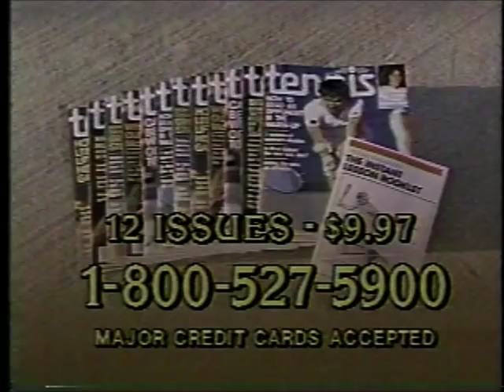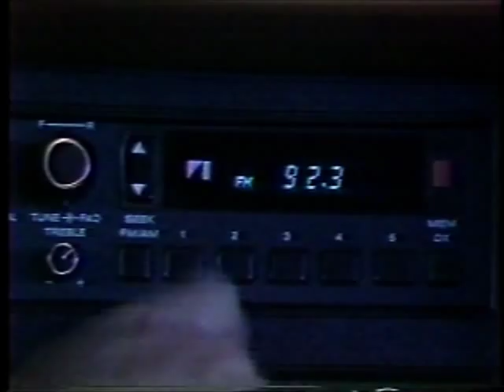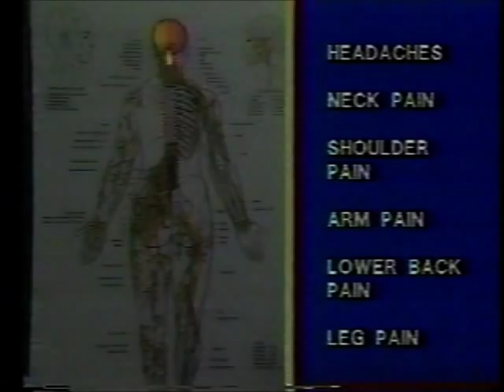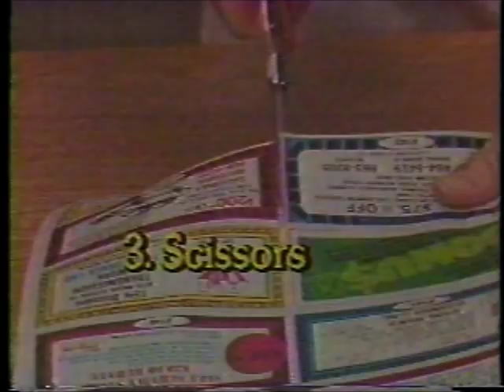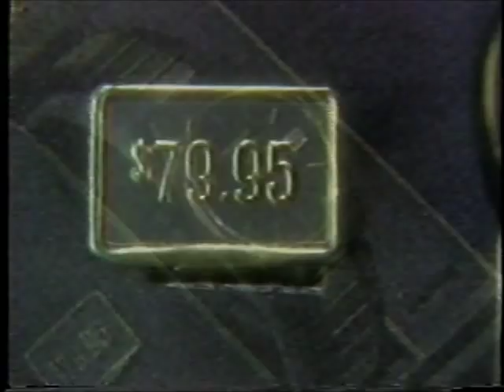KMGT (Honolulu, HI) Commercial Breaks (1986)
One of my favorite finds in collecting old Betamax tapes, this set of ads came from a broadcast of "Deception" (which seems to be a TV Movie built out of episodes of the Canadian sci-fi series, "The Starlost").  Some prime '80's late-night UHF stuff in here.

This aired (as best as I an tell) sometime between April and June of 1986 sometime in the overnight hours.